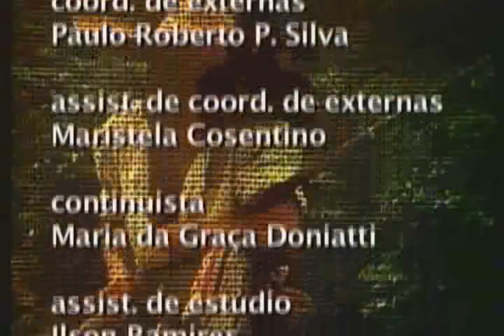Novela Os Imigrantes (1981) Capitulo 131